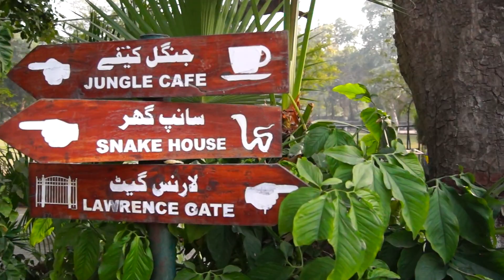Pakistan Vlog #6: Exploring A ZOO. Lots of birds, I get frustrated at the amount of birds!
Channel Quality: A little bit good!
Channel Entertainment: A little bit good!
Channel Dopeness: A little bit good!